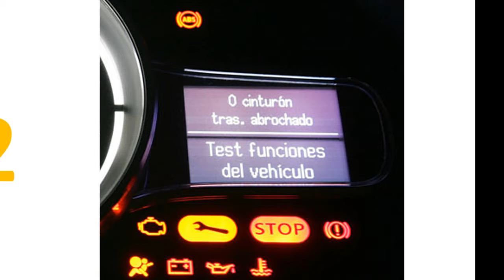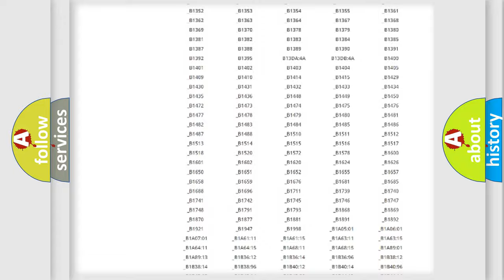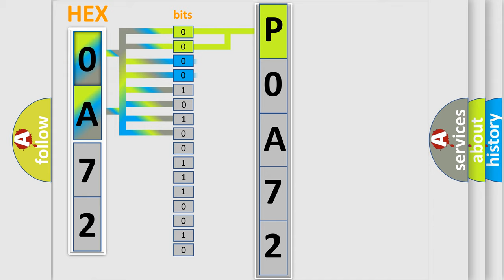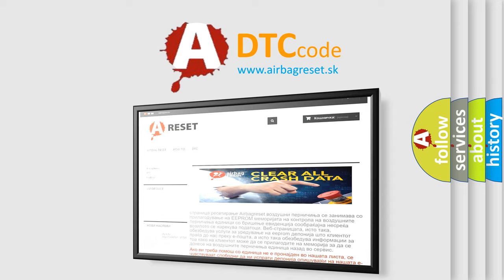DTC Lincoln P0A72 Short Explanation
Contents:
0:21 Basic DTC analysis according to OBD2 protocol standard.
1:48 Insight into programming
2:58 A diagnostically understandable description of the Diagnostic Trouble Code
3:05 Basic error definition

Make:
Lincoln
Code:
P0A72
Definition:
Powertrain Control Module (PCM) Indicated Requested Torque Malfunction
Description: